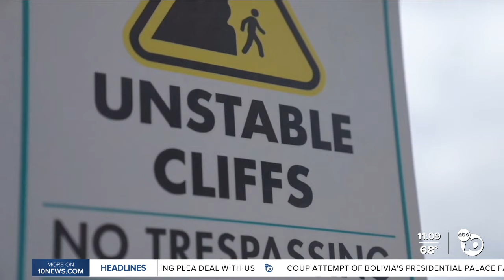Solana Beach community opposes SANDAG rail realignment route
On Wednesday, the Solana Beach city council and the public listened to a presentation from SANDAG, which earlier this month announced three proposed routes to move the tracks off the eroding bluffs.